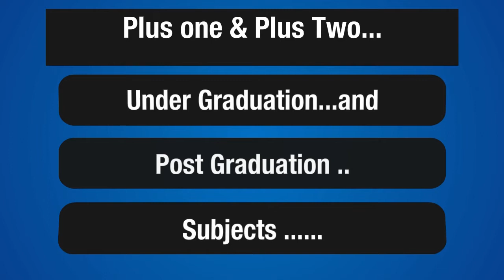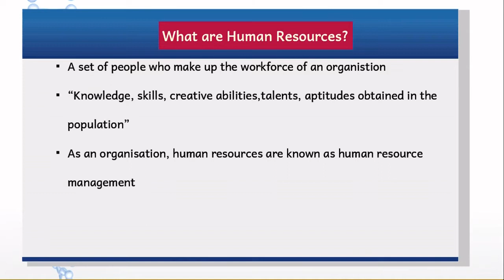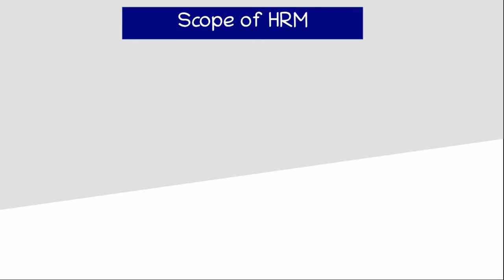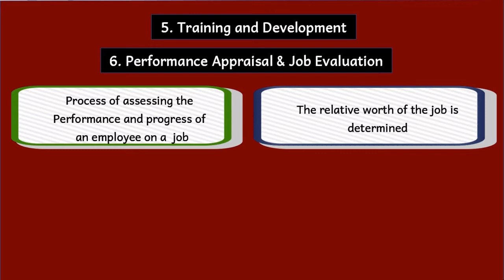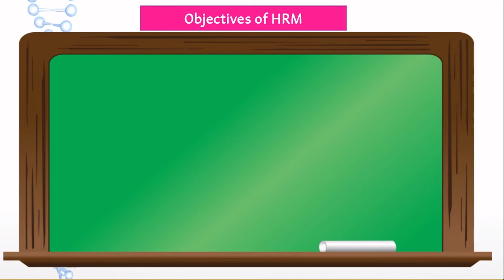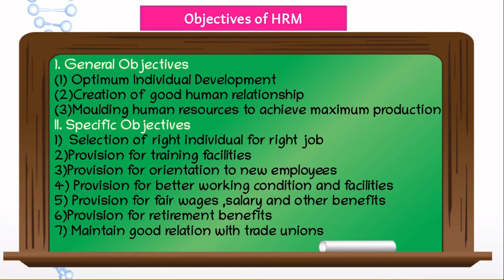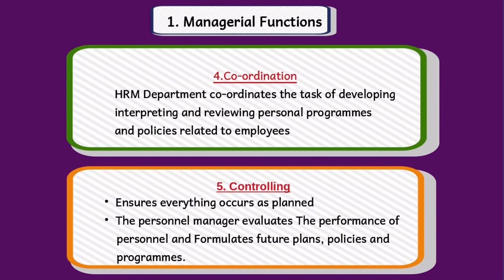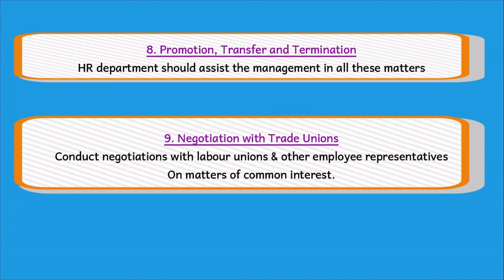3rd Semester B.Com-Human Resource Management-Chapter-1- Part-1 (Malayalam)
B.Com/III Semester/HRM/Chapter 1/Part-1: This video gives an introduction to Human Resource Management in Malayalam